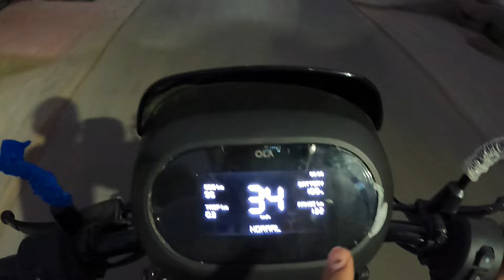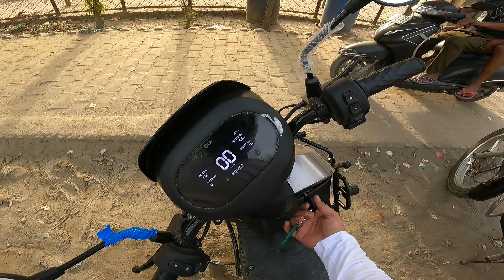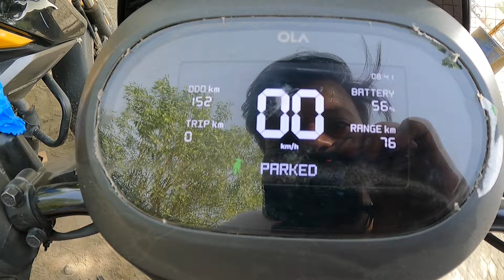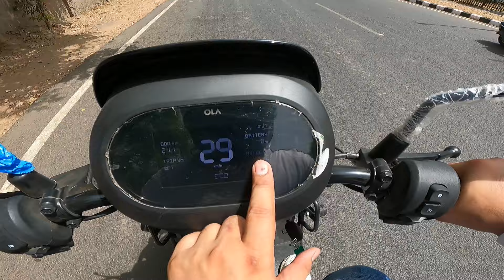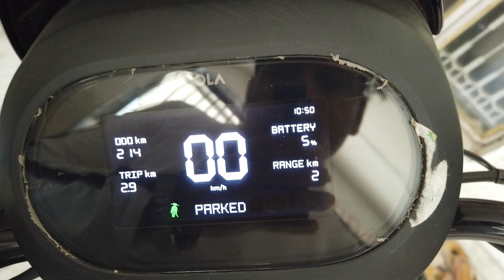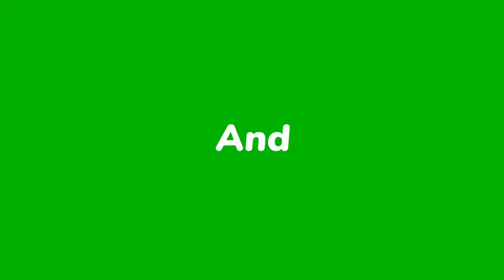कितना देती है Normal/Eco mode me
Ola S1x 4KW battery range test
Long ride with OLA S1X
Ola s1x Key variant
OLA s1x 4 KW
Ola Delivery experience
Ola Scooters
Ola EV
OLA S1X Delivery Start
Road trip Agra Mathura